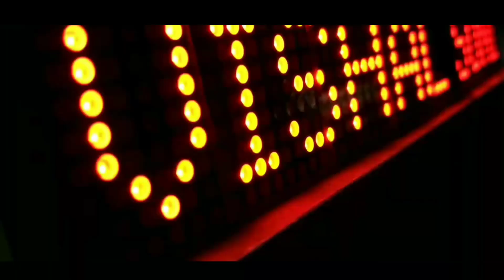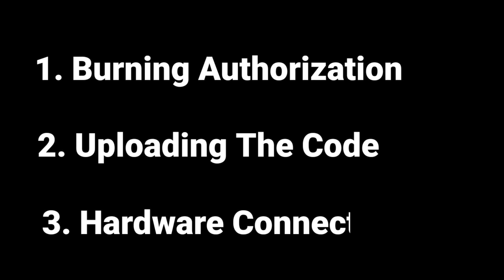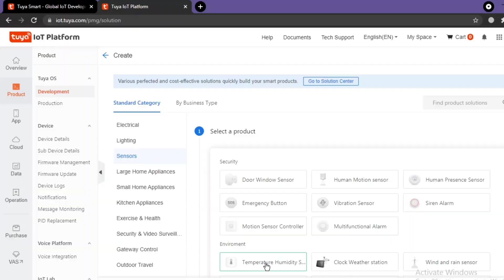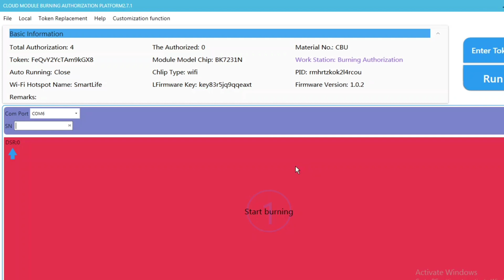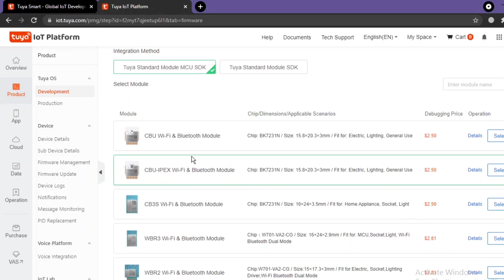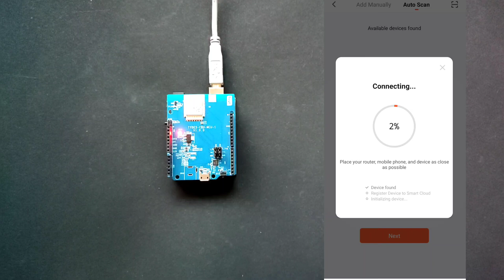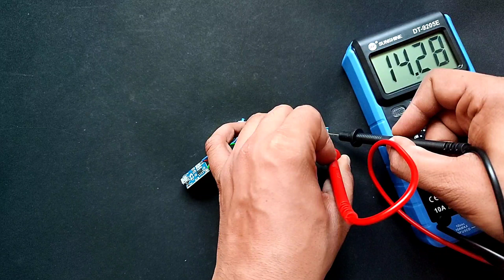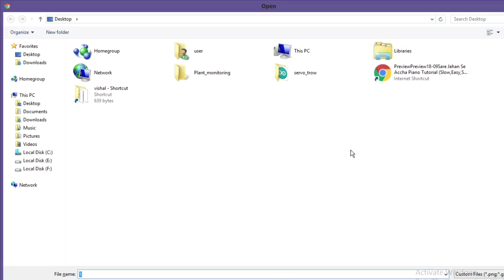Plant Monitoring Device | Tuya iot platform | iot projects | arduino iot projects | vishal soni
In this project we will make a iot based plants monitoring system, this is an iot project.

Amazon.com
Arduino Uno
Soil moisture sensor
DPDT switch
TP4056 Type C
3.7v 1000mAh battery

Amazon.in
Arduino Uno
Soil moisture sensor
DPDT switch
TP4056 Type C
3.7v 1000mAh battery

TIME STAMPS
0:00 Intro
0:38 Sponsor
0:40 Setup tuya
7:00 Upload Code
9:15 Hardware
12:39 Done